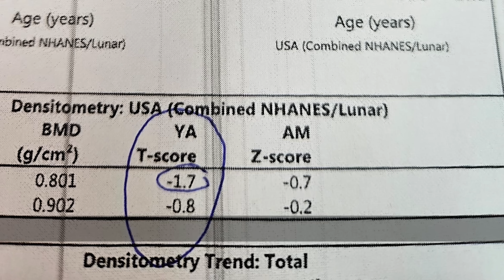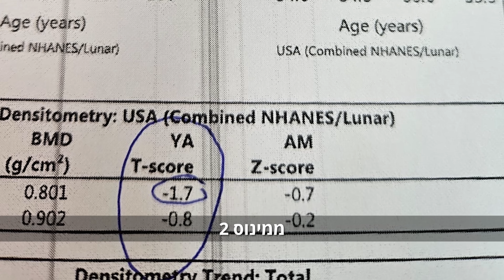שיפור בבדיקת צפיפות עצם בזכות קפליות דנסיטי - אורלי צרפתי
צפו בסיפורה המדהים של אורלי צרפתי, בת ה-60. לאחר שאובחנה באוסטאופורוזיס נטלה קפליות דנסיטי, לאחר שנה הטכנאית היתה המומה! נראה שיפור בבדיקת צפיפות עצם.